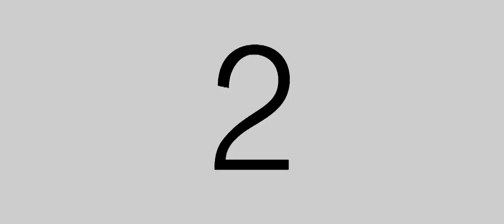SDE july 21 2018 eleanor and anwar ali videos